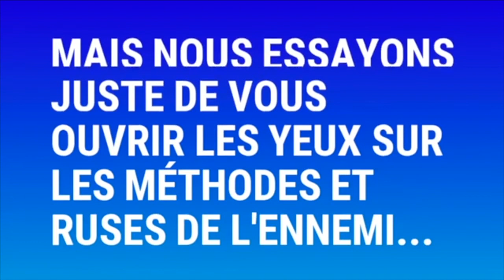🔴TÉMOIGNAGE !!! Jésus Christ m'a délivré des liens de la sorcellerie - Prophète Joël Krasso